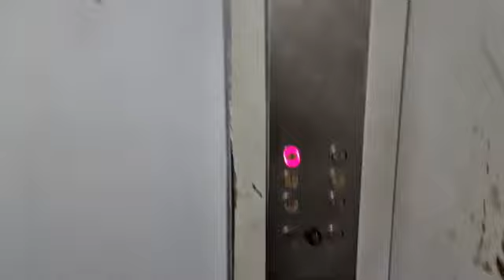KONDISI TERKINI KEBAKTIAN DI YHS CHURCH GRAND CITY KOTA SURABAYA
Keluaran 23:25 (TB)  Tetapi kamu harus beribadah kepada TUHAN,  maka Ia akan memberkati roti makananmu dan air minumanmu dan Aku akan menjauhkan penyakit dari tengah-tengahmu.

Jika Bapak Ibu terberkati dan dengan Sukarela mau MEMBERI GIFT PERSEMBAHAN KASIH UCAPAN SYUKUR ( STIPENDIUM ) untuk hamba TUHAN Pastor andi simon bisa melalui Rekening  BANK BCA 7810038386